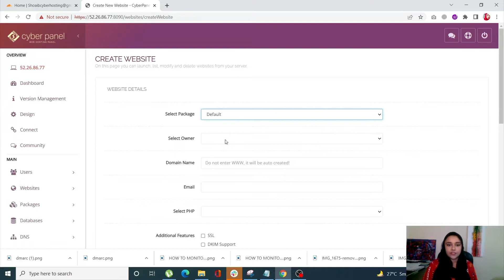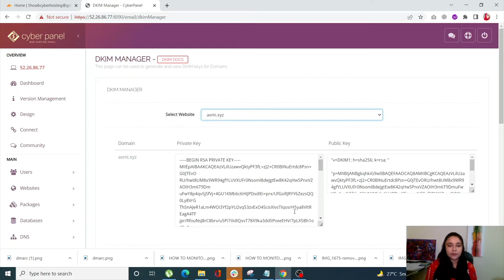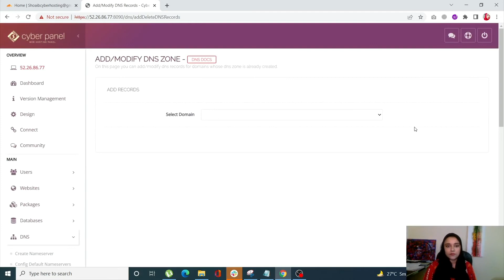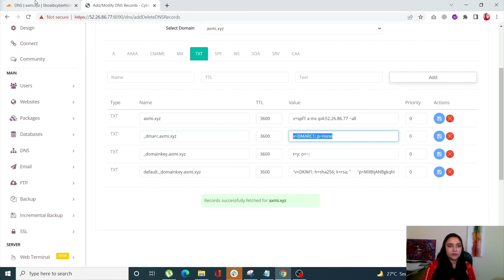How to fix "dmarc policy not enabled cloudflare" | CyberPanel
SPF, DKIM, and DMARC control which servers can communicate as your domain, authenticate a message, and tell recipients what to do if one or all of these checks fail (DMARC). Similarly you might also receive an error "dmarc policy not enabled cloudflare"

In this tutorial we will explain how to fix "dmarc policy not enabled cloudflare"